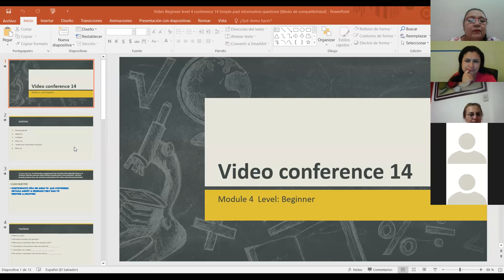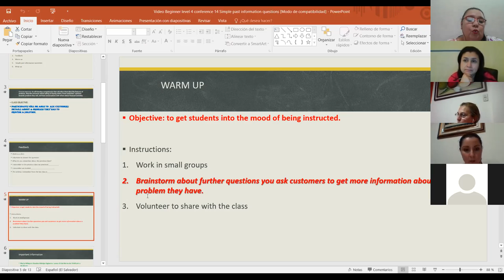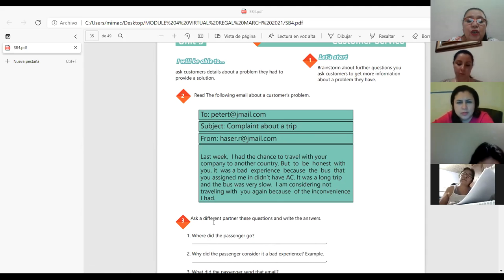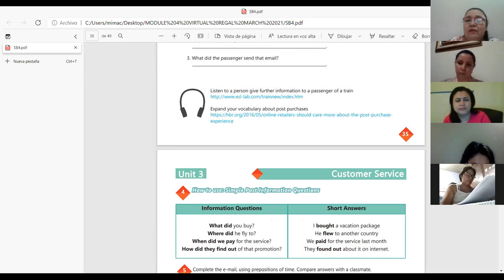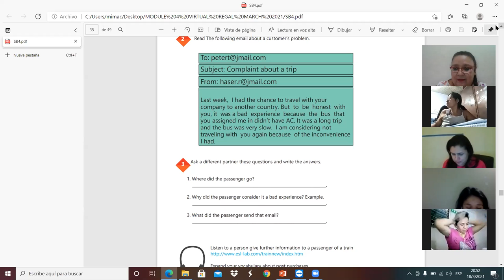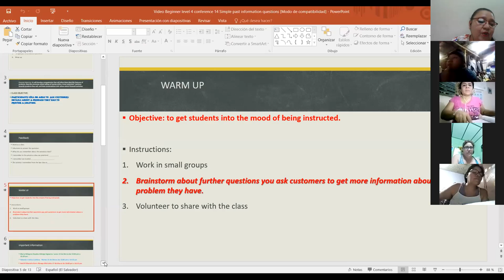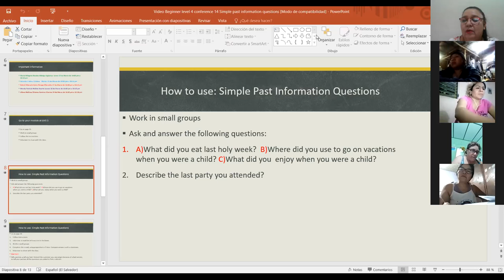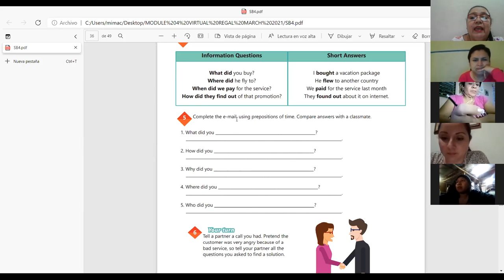Ingles Corporativo- VIDEO CONFERENCIA 14 Simple past information questions 18032021